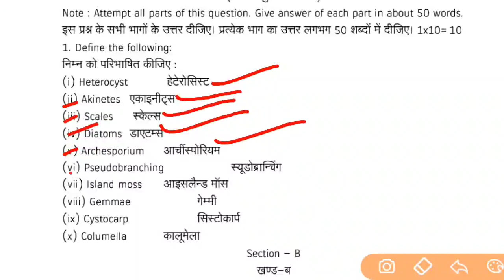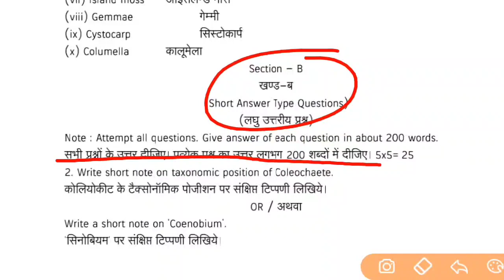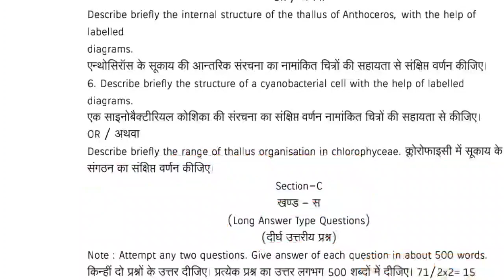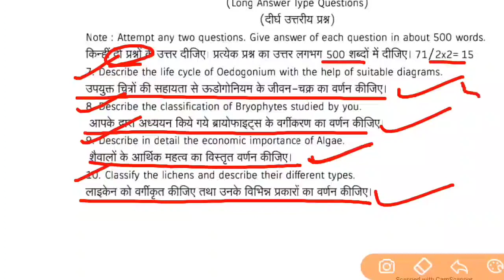Bsc 1st year Botany second paper important question, BSc 1st year Botany 2nd paper